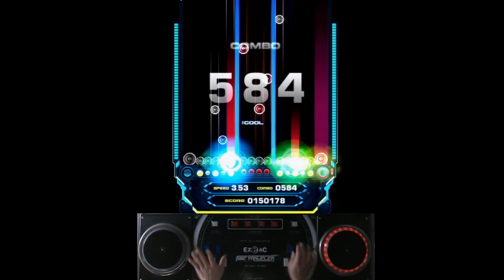[EZ2AC FNEX 14K] Picking SHD 19